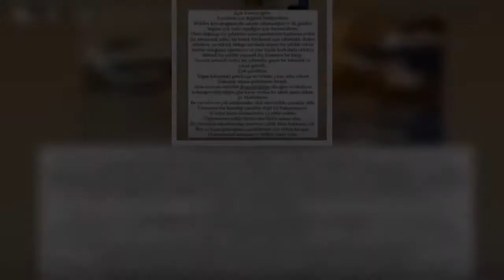Μπεργκιουζάρ Κορέλ: Έγκυος στο τρίτο της παιδί η Σεχραζάτ από τις “Χίλιες και μία νύχτες”